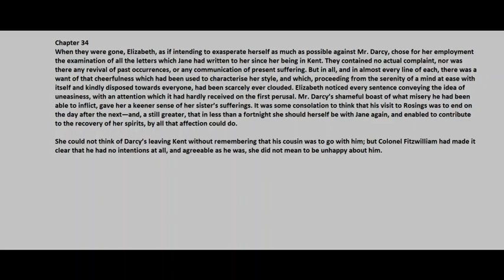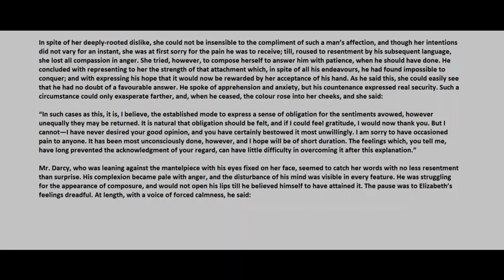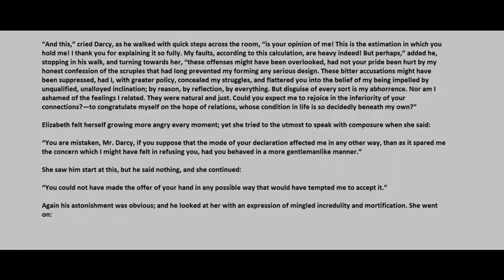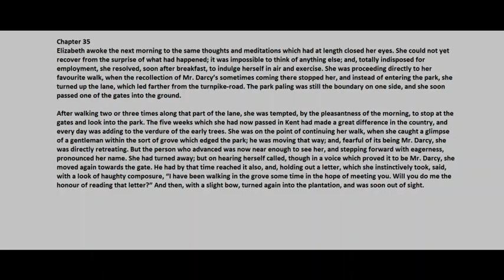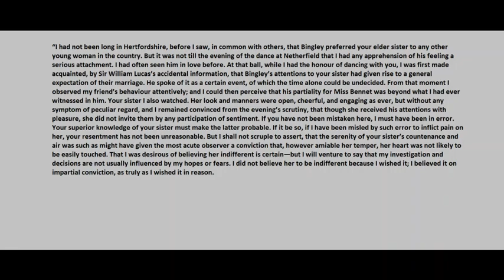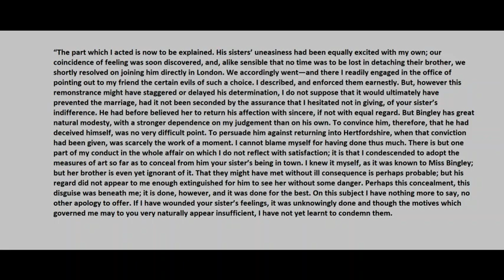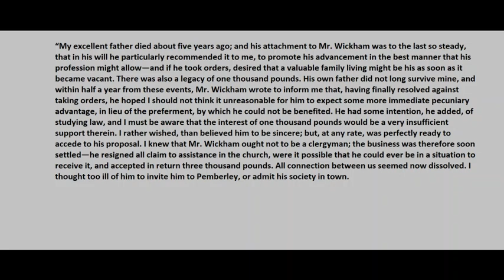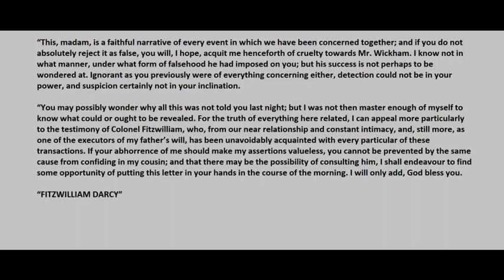Learn English Through Story--Pride and Prejudice-- Chapter 34-35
Want to learn English by reading English books but can't find enough time for it? On this page, you can find books voiced by native speakers.
While listening to Pride and Prejudice, you will find yourself in the book.

English Listening Practice with Daily Story